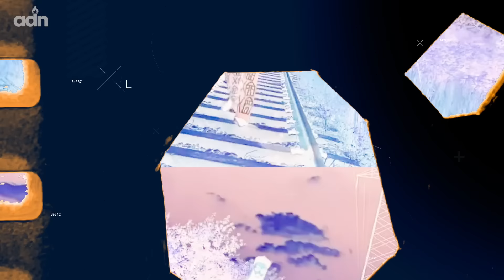Artista cubano vive en un barco en Miami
David D Omni es un joven artista cubano contestario, que ante la presión por parte de la seguridad del estado, decidió emigrar a Estados Unidos junto a su familia.
Una vez en Miami, David se encontró ante la difícil situación de todo aquel que empieza de cero, hasta que encontró una salida:  Vivir en el mar.
Entrevista exclusiva para ADN Cuba por Nitsy Grau